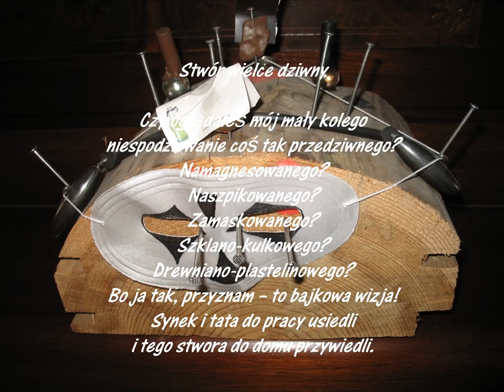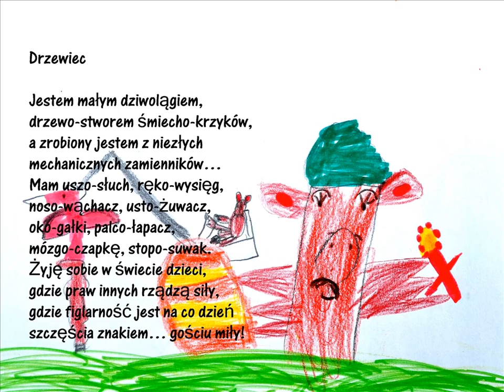Dziecięcy Świat - tomik wierszy dla Smyków z wyobraźnią, autor Katarzyna Georgiou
„Dziecięcy świat-tomik wierszy dla Smyków z wyobraźnią" jest zbiorem poezji i obrazów dla dzieci w wieku przedszkolnym i wczesnoszkolnym. Wiersze w nim zawarte powstawały spontanicznie, inspirowane oryginalną sztuką dziecięcą, której autorem jest syn poetki, Ziemko Issel.
Świat dziecięcej wyobraźni jest nieskończenie bogaty w kolor, nieskrywane emocje i fantazyjne wizje, a książka ta, w swoim przesłaniu, pokazując piękno radosnej zabawy z formą i materiałami plastycznymi, podkreśla jej znaczenie w twórczym rozwoju.

wydawnictwo radwan